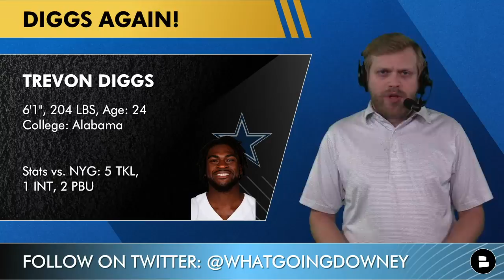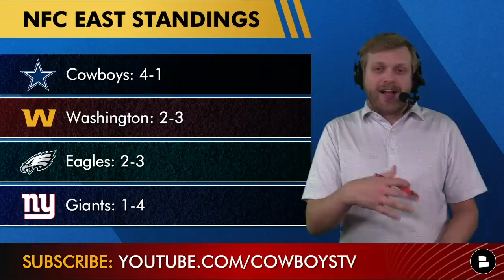Cowboys News & Rumors After Win vs. Giants: Dak Prescott, Zeke, Trevon Diggs + La’el Collins Return?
The Dallas Cowboys took down the New York Giants in Week 5 of the NFL season and are now 4-1 in the 2021 NFL season! The Cowboys started slow but STILL dropped 44 points against the Giants to extend their lead in the NFC East. Trevon Diggs had ANOTHER INT, while Ezekiel Elliot, Tony Pollard and Dak Prescott impressed this week.

Cowboys vs. Giants highlights were impressive for the Cowboys! After a slow start, they woke up and balled out en route to a big win. CeeDee Lamb, Zeke, Dak, Trevon Diggs and Amari Cooper were among the impressive players this week. Overall, doubling up your opponent is normally a good sign.

Cowboys Injury News after Week 5 is very good Cowboys news. There are no new injuries for Dallas to report.

Cowboys rumors include plenty on La'el Collins. The Cowboys RT has filed a lawsuit against the NFL over his suspension and is hoping to return one game earlier than his 5-game suspension planned for. But will he? And when will a ruling be made?

And they’re all better than the likes of Stephen A. Smith, Skip Bayless, ESPN, Fox Sports, Skip and Shannon and UNDISPUTED. Sub for free

​​Cowboys highlights can’t be posted on YouTube, but host Tom Downey puts them on his Twitter during and after the game. So follow him!

Cowboys rumors & news after NFL Week 5:
- Cowboys beat Giants, 44-20
- Dak Prescott throws for 300 yards after slow start
- Amari Cooper + CeeDee Lamb score
- Dalton Schultz still TE1
- Ezekiel Elliott goes OFF
- Tony Pollard scores too
- La’el Collins Return?
- Trevon Diggs with ANOTHER INT
- Micah Parsons, Jabril Cox play at LB

Cowboys injury news and updates usually come after Mike McCarthy’s press conference right after the game. More Cowboys news will be updated on our

Cowboys poll questions can be answered in the COMMENTS!
- Who was the MVP in Week 5?
- Grade the Cowboys in Week 5: A, B, C, D or F!
- Pick a RT: Type ‘LC’ for La’el Collins and Type ‘TS’ for Terence Steele

Be the MVP of today’s Cowboys game by LIKING our Facebook